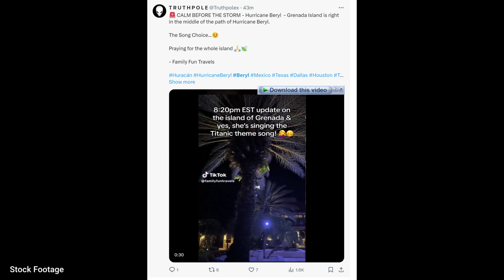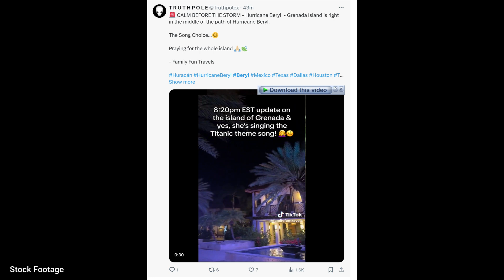Hurricane Beryl: Category 4 Monster Hits the Caribbean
Unprecedented Category 4 Hurricane Beryl Approaches Windward Islands - Stay Safe!

Hurricane Beryl has made history as the earliest Category 4 hurricane on record in the Atlantic Ocean and the only Category 4 storm ever recorded in June. With maximum sustained winds of 130 mph, Beryl is rapidly approaching the Windward Islands, including Barbados, Saint Lucia, Saint Vincent and the Grenadines, Grenada, and Tobago.

Residents are urged to take immediate precautions to protect themselves and their property. A life-threatening storm surge, heavy rainfall, and high winds are expected to impact the region. Watch this video for the latest updates on Hurricane Beryl's path, safety tips, and how to prepare for the storm.

We present weather and natural disaster news and our gleaned open source disaster highlights on:
thunderstorm,volcano,flood,heavy rain,storm,floods,flash flood,flooding,flash flooding,gorilla hailhail storm,,nature,natural disaster,tsunami,weather,weather update today,hurricane,volcano eruption,
natural, documentary, disaster compilation,natural disaster.